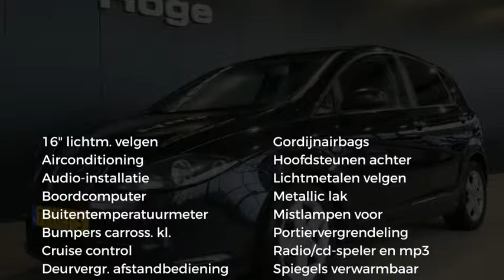Seat Altea 1.6 Active Style Airco Lichtmetaal Rijklaarprijs Inruil Mogelijk!